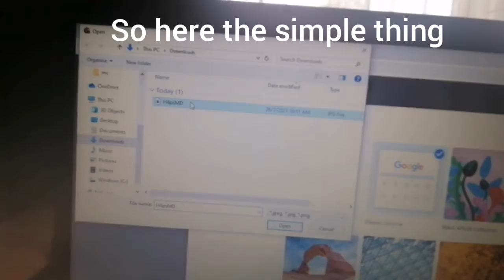How to customize your tab walpaper in google chrome.